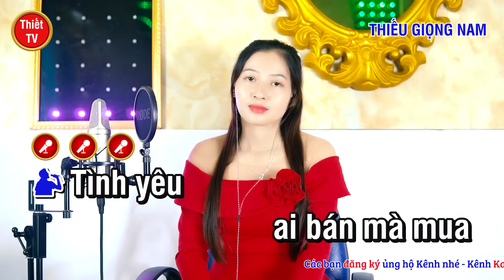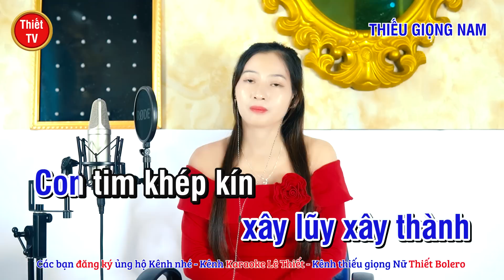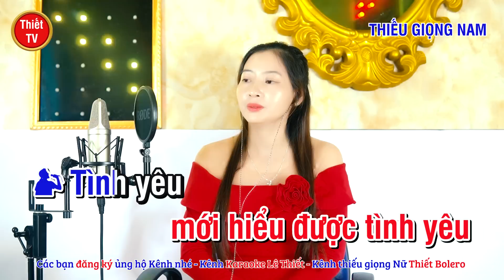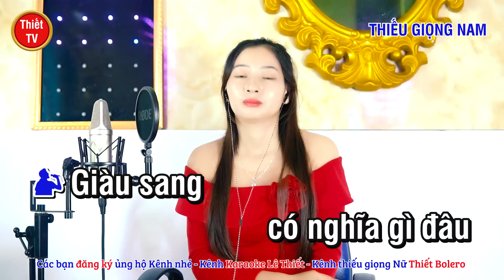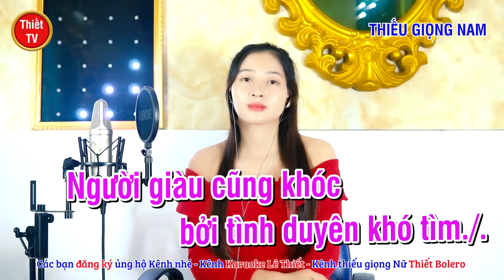Người Giàu Cũng Khóc ✔ Karaoke Thiếu Giọng Nam ► Song Ca Với Ngọc Lan ❖ Thiết TV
Thiết TV:
❖ Tên bài hát: NGƯỜI GIÀU CŨNG KHÓC